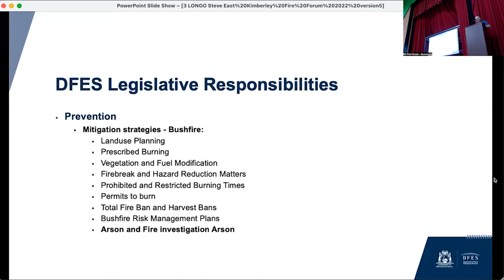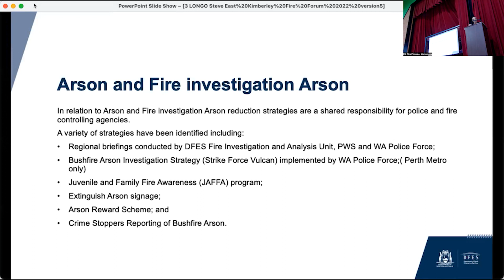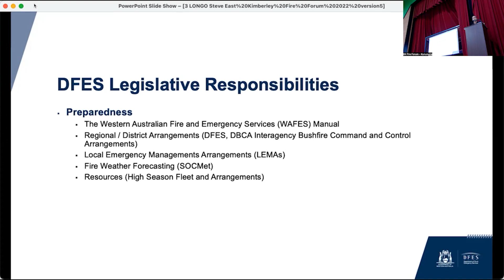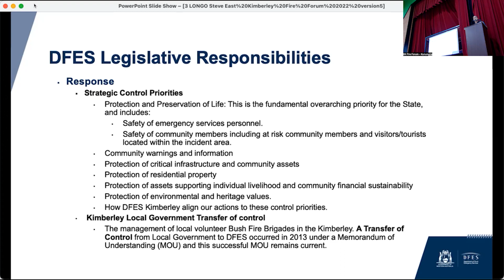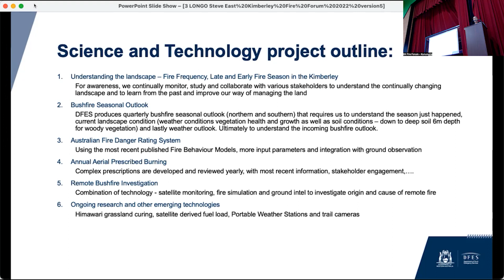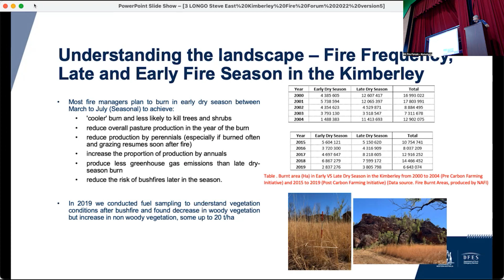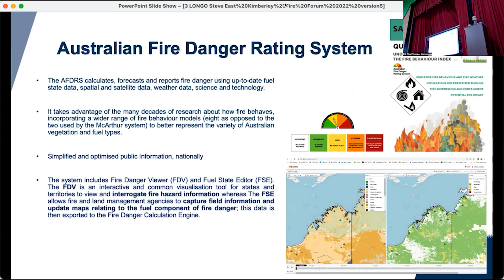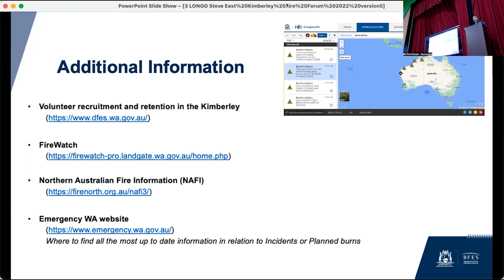East Kimberley Community Fire Forum. Steve Longo (DFES)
Steve Longo - DFES

DFES will deliver a presentation outlining its major projects and key priorities
for the Kimberley in line with its legislative responsibilities. Climate change is
extending the duration of bush-fire seasons, which means we need to adapt how
planned burns are conducted. Using the latest scientific data, DFES is working
closely with Aboriginal ranger groups, pastoralists and local government to
maximise burning opportunities during cooler parts of the year so that firefighters
can continue to mitigate the impact of bushfires. In the Kimberley Region DFES,
not local governments, are responsible for managing local volunteer bushfire
brigades. The latest Census showed volunteer numbers across Australia are
falling. DFES has responded with targeted social media campaigns that have
proven successful in towns like Broome, with some brigades now creating a
waiting list for applicants.

The East Kimberley Fire Forum has been created to bring together, traditional owners, community members, government officials, emergency services, and other stakeholders to discuss fire management in our region. As we know, the East Kimberley has a unique landscape, and with it comes unique challenges in managing bush fires.

This forum provides an opportunity for us to share ideas, experiences, and knowledge on how we can work together to mitigate the risks of bush fires and improve our collective response in protecting our biodiversity.